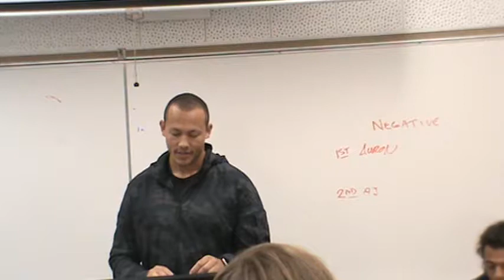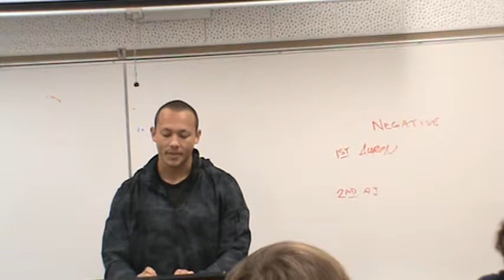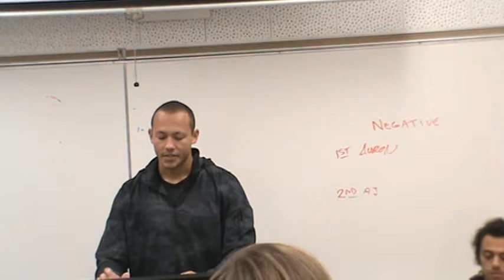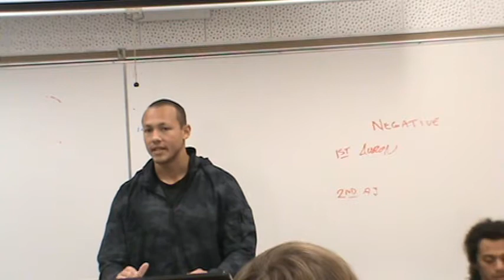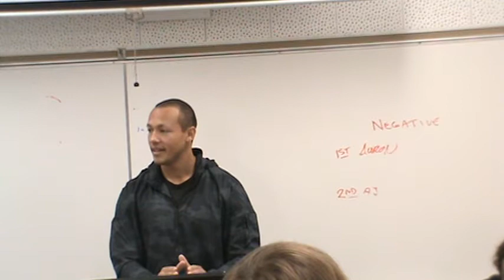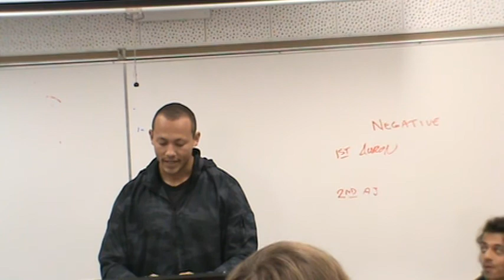1AR Assault Weapons Round 1